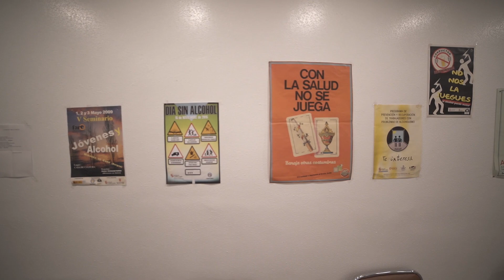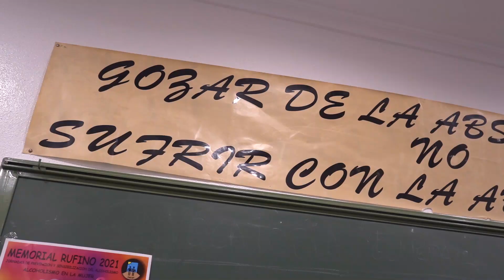Conocemos AREMI, Alcohólicas/os Rehabilitadas/os de Miranda de Ebro | Fundación Gutiérrez Manrique